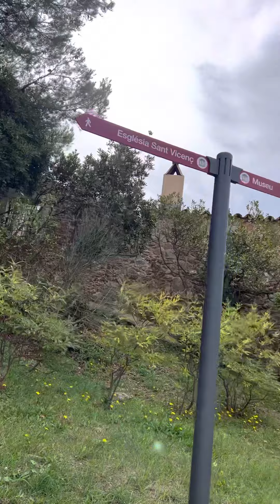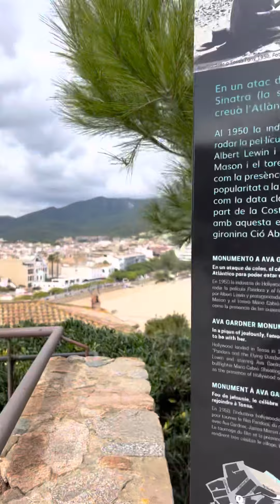Tossa de mar Barcelona Costa Brava, (15 )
Tossa de mar Barcelona